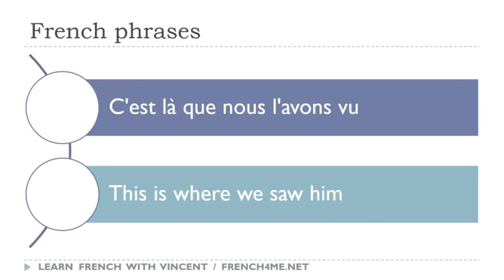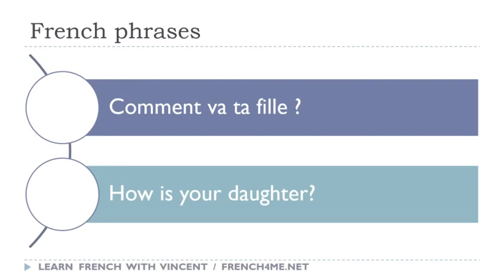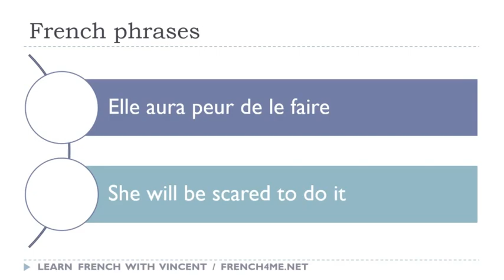Your Daily 5 Minutes of French Dictation # 215